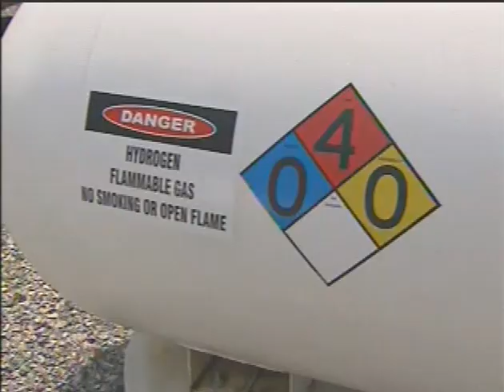CBS News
The first solar-hydrogen home in North America developed by Mike Strizki.